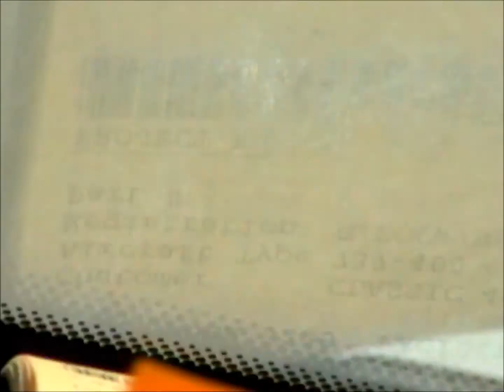2 Typhoons at Victorville California 9/ 15 /16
2 British Typhoons  arrive at VCV  on Wednesday afternoon  9/14/16..

Most of us had never seen one of these up close in person...the first thing I noticed was the Canards and Delta Wings.. High performance for sure if you didn't know what type of jets they were. I spoke with a few of the Support Personnel down at Million Air that afternoon and they said that the jets would be leaving the next day around noon or so,. also met the Aircrew and Maintenance ...All were super nice and very professional...We were told that we might get an extra special Take Off and wow,... we sure did. Even with all the external equipment, these jets reacted as if they had been Shot from the deck of an Aircraft Carrier.. One can only imagine how much more they could do if they were Clean Wing.
Anyway hope to see them again.

A big thanx from all the Fighter fans  at VCV..